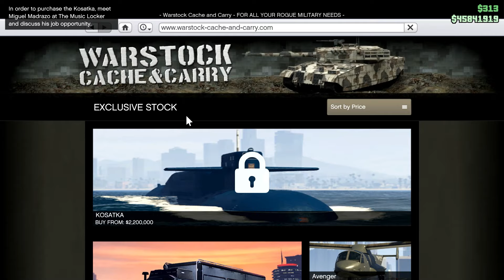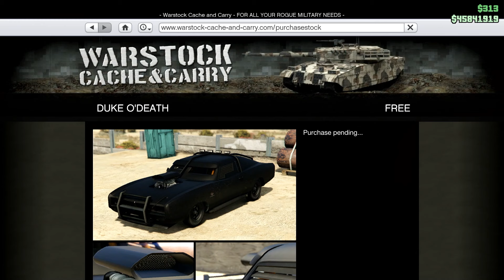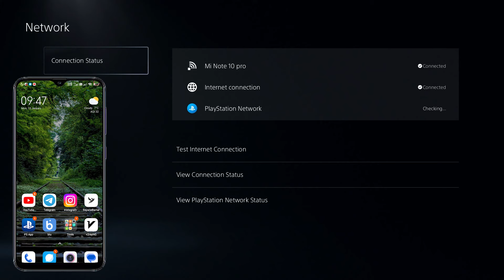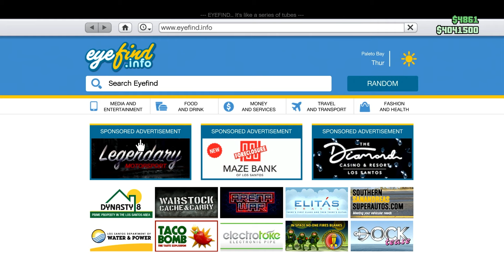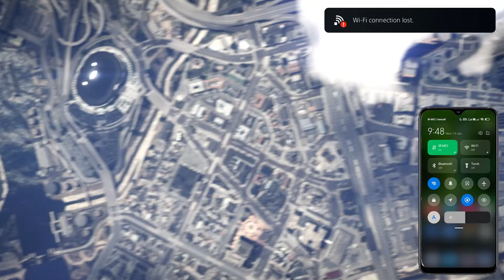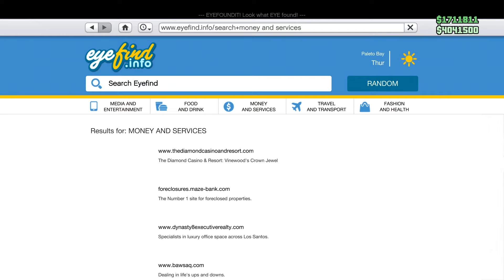گلیچ فریزمانی برای هر دو نسل | ساعتی ۱۰۰ میلیون پول دربیار 🤑🔥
گلیچ پول سولو فریز مانی | همه چیز رایگان بخر🤩
گلیچ فریز مانی برای نسل قدیم و جدید | خرید رایگان تو بازی 🤯

سلام و درود
امروز اومدیم با گلیچ فریزمانی که هم برای نسل قدیمه و هم برای نسل جدید🔥
با لایک کردن و ویدیو و گذاشتن کامنت یه انرژی به مستر بدیییییین!

00:00 - اینترو
00:15 - سلام و دروووود
01:30 - پیش نیاز این گلیچ برای هر دو نسل
02:48 - فریزمانی نسل قدیم
08:44 - فریزمانی نسل جدید
14:20 - پایان

Edit:  @MR-rahi